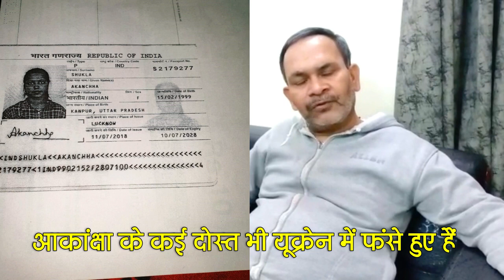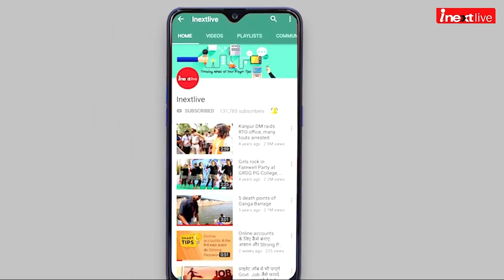Russia Ukraine War News Update: Ukraine में फंसी Kanpur की आकांक्षा कब लौटेगी घर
Russia Ukraine War News Update: Kanpur student waits for return to India from Ukraine UkraineRussiaWar: स्टूडेंट ट्रैप्ड इन यूक्रेन नीड हेल्प फ्रॉम इंडियन गर्वमेंट, सुनें इनका दर्द.
बेटी आकांक्षा के कीव में फंसे होने से बहुत परेशान हैं चकेरी, कानपुर में उनके पेरेंट्स। आकांक्षा एमबीबीएस का फोर्थ इयर की छात्रा है, बेटी की फ्लाइट 80 हजार रुपये की कराई थी। गुरुवार सुबह उसे वापस आना था लेकिन कीव एयरपोर्ट पर फ्लाइट्स कैंसिल होने से वहीं फंस गई। आकांक्षा के कई दोस्‍त भी यूक्रेन में फंसे हुए हैं। अब उनकी इंडियन एंबेसी से गुजारिश है कि बेटी की हेल्प की जाए और उसे यूक्रेन से लाया जाए।